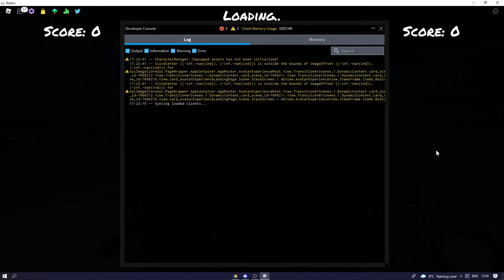Funky Friday but i tested positive for covid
yes, i do have covid, my dad informed me